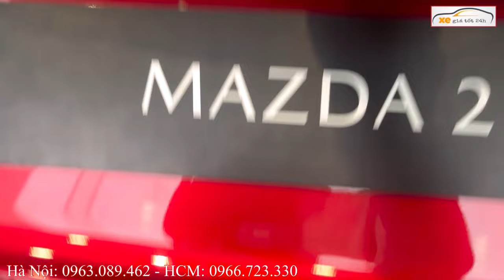✅Xe Nhập Giảm Luôn 50% Thuế, Mazda 2 Giữa Tháng 6 Tổng Lăn Bánh Giảm Ngỡ Ngàng | Xegiatot24h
Hotline bán xe: Hà Nội: 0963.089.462 – HCM: 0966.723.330
XEGIATOT24h  luôn có giá xe tốt nhất, tư vấn tận tình, vui vẻ,  phục vụ nhanh gọn lẹ. Giao xe và hướng dẫn sử dụng kỹ lưỡng. Chăm sóc trước và sau bán hàng chu đáo đến mọi đối tượng khách hàng!